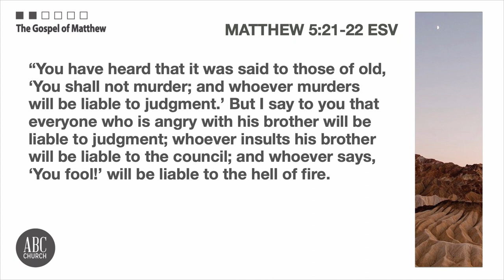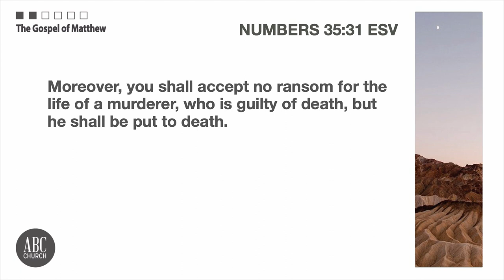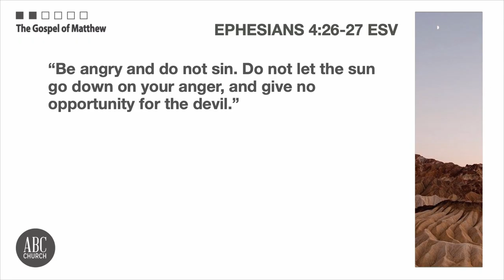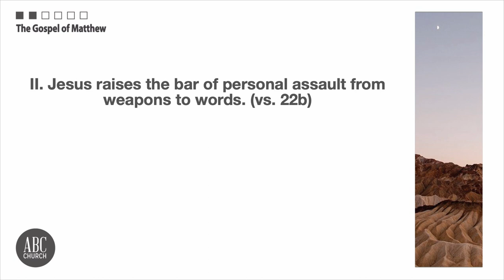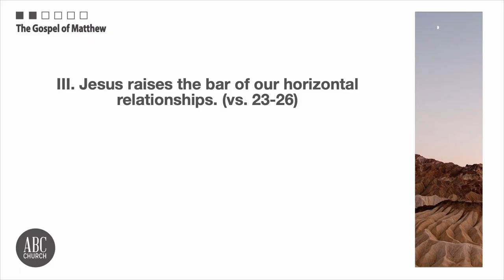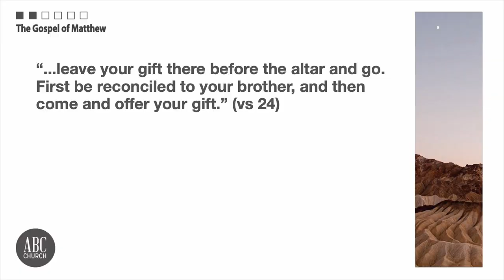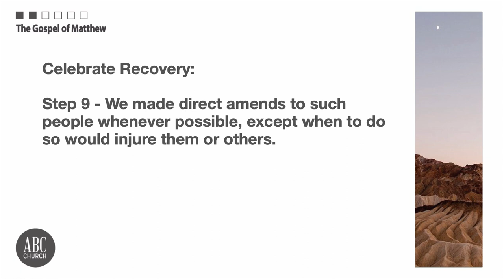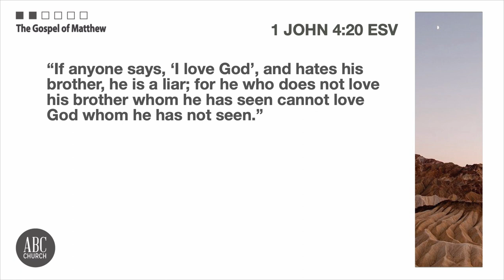Matthew: Jesus Raises the Bar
Pastor Jerrel Haugen